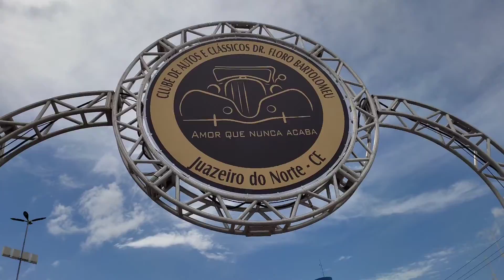ENCONTRO DE CARROS ANTIGO SÓ RELÍQUIAS (GARAGEM MILGRAU)